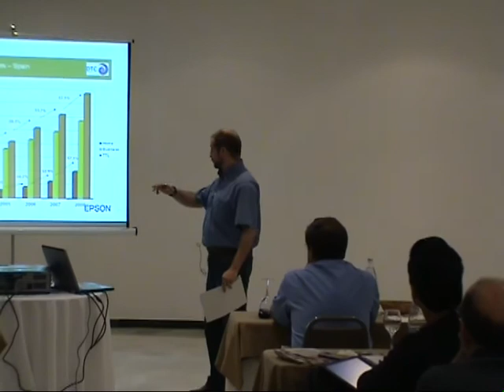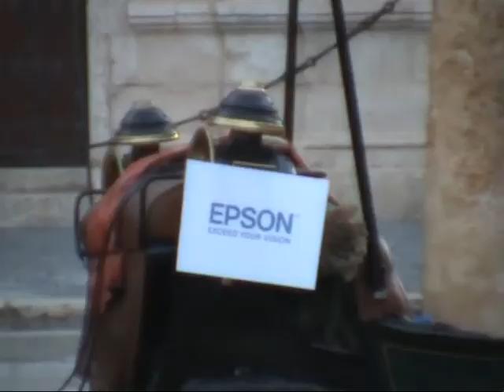2006 09 EPSON Sevilla